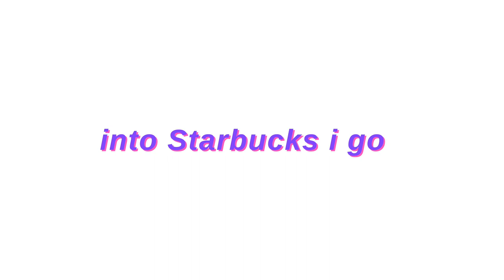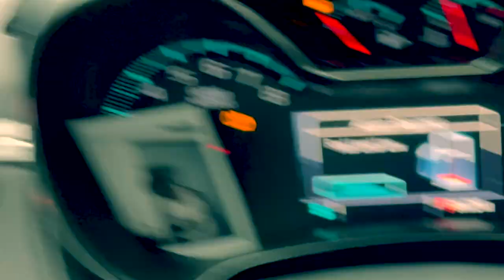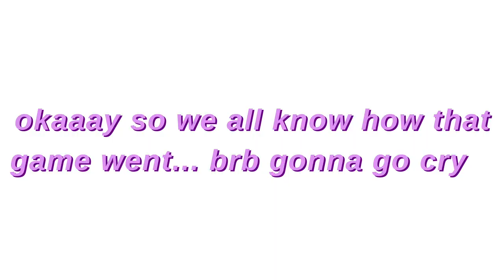VLOG: new trendy nails, super bowl party (go chiefs!) + more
VLOG
hi babes, in today's vlog I take you with me to get a new fresh set of nails, and I also do the weekly vlog routine of taking with me to my Starbucks run (second of the day) lol & last but NOT least I take you to a (covid friendly) super bowl watch party with my friends to help cheer on the chiefs while they play the buccaneers (yikes, still go chiefs)

 Alethea-Frederick

FAQ
✩ are u in college? yes
✩ what city do you live in? kansas city
✩ what editing software do you use? imovie & other apps

🤎 sub count: 700 🤎 THANK U FOR 700 WOW R U SERIOUS ILY GUYS

 xo aletthea